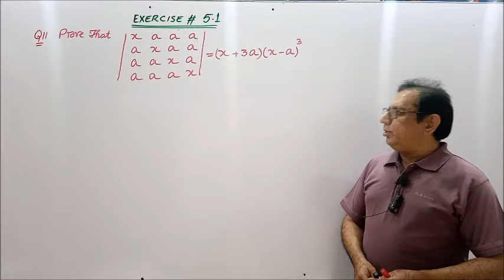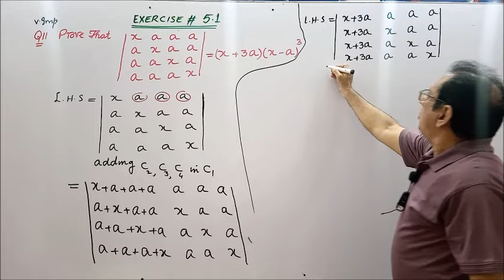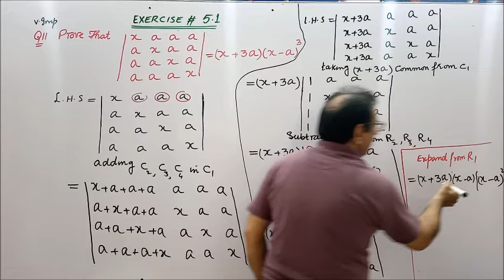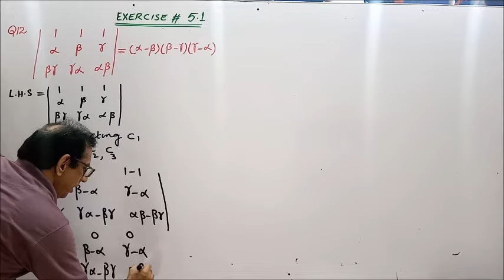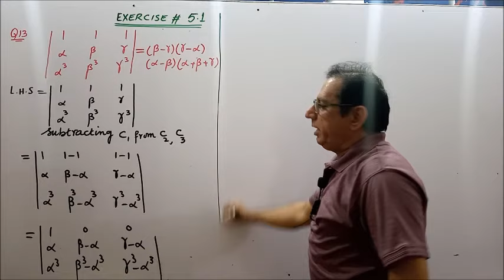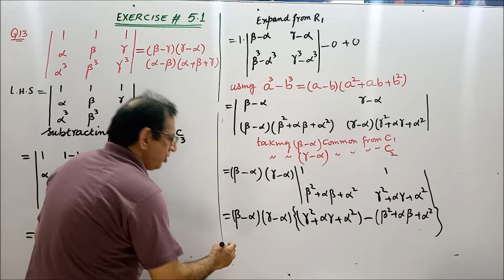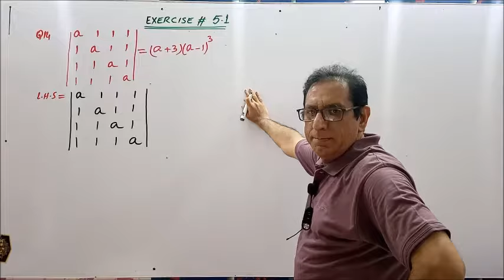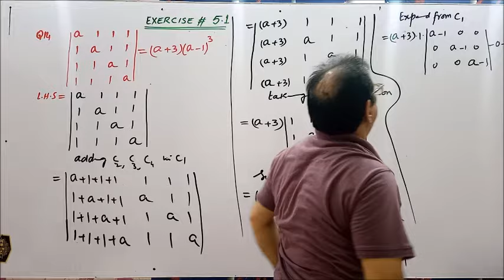Ch# 5 | DETERMINANTS | EXERCISE 5.1 Q 11,12,13 & 14 | Mathematical Method By SM Yusuf (Lec-08)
1)  Ch# 5 | DETERMINANTS | Lec-08 | Mathematical Method By SM Yusuf
2)  EXERCISE 5.1 QUESTION NO.11
3)  EXERCISE 5.1 QUESTION NO.12
4)  EXERCISE 5.1 QUESTION NO.13
5)  EXERCISE 5.1 QUESTION NO.14